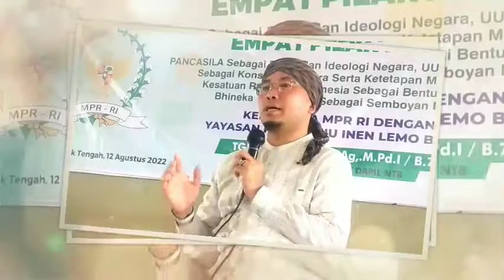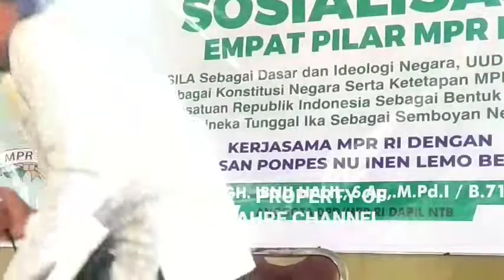BAPAK DPD RI❗TGH Ibnu Holil,S.Ag, M.Pdi❗ Pengajian Di Ponpes Inen Lemo❗Bab Ikhlas ❗dpdri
BAPAK DPD RI TGH Ibnu Holil,S.Ag, M.Pdi❗ Anggota DPD RI ❗ Pengajian Di Ponpes Inen Lemo Bab Ikhlas ❗dpdri

Semoga Bermanfaat 🙌
Wassalam 🙏
Amri Mahre Channel